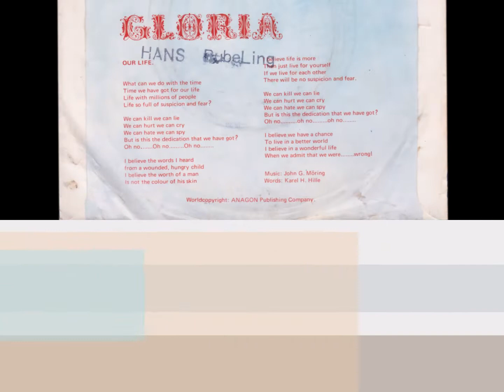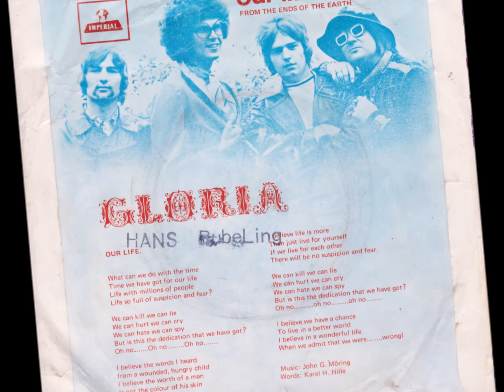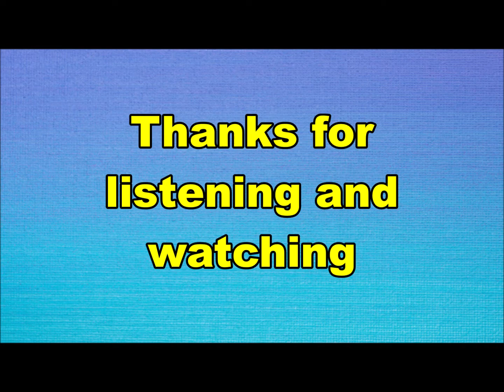Gloria - The ends of the earth (Nederbeat) | (Utrecht) 1969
Gloria uit Utrecht met "The ends of the earth" (Imperial 5C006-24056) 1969

Bezetting:
Robert Leverman (Long)
Marcel (Hoss) van Hardeveld
Albert (Mouse) Hol
Gerrit (Meep) Hol